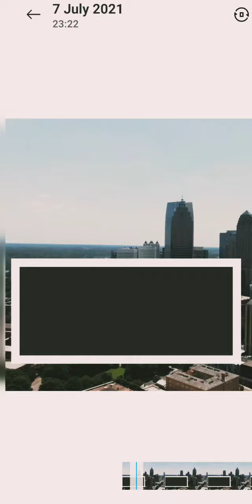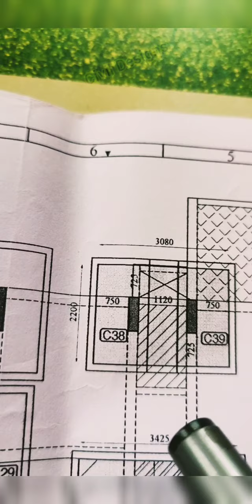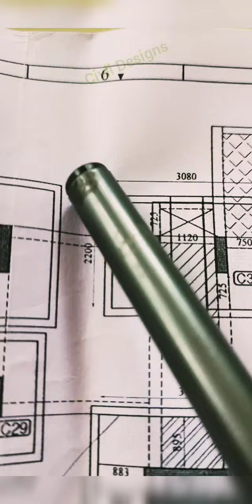all about combined & isolated footing in high rise building(2)